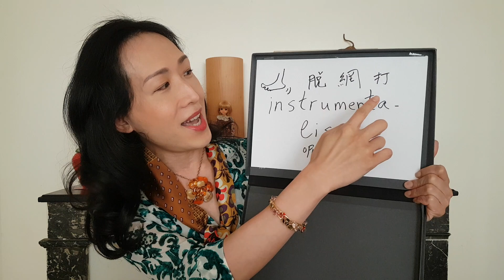SONY 教法文 ： lesson 141 - instrumentaliser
My French lesson for Hongkongers